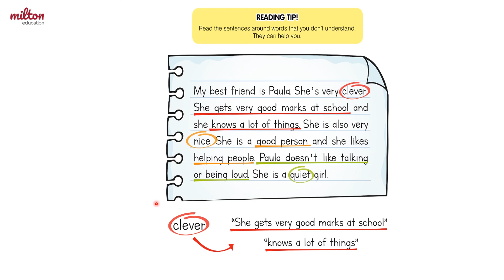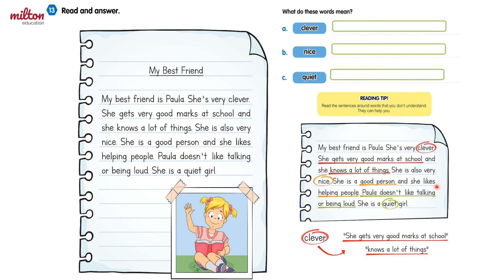Videolesson Travelers - My Hair! - Reading Skills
Milton Education